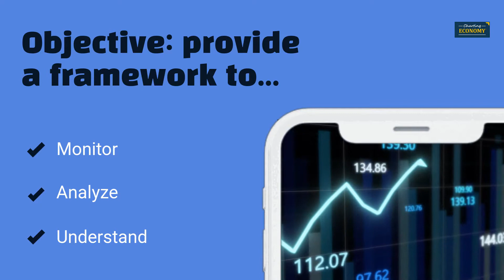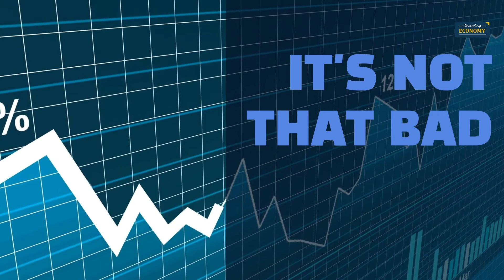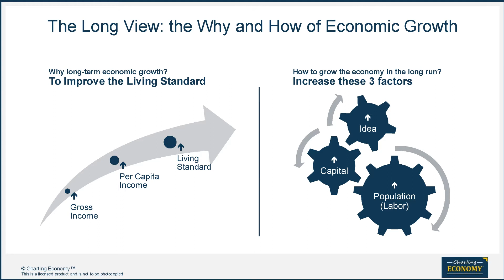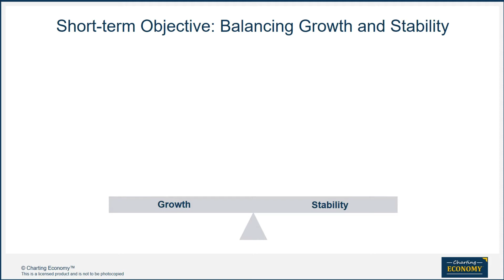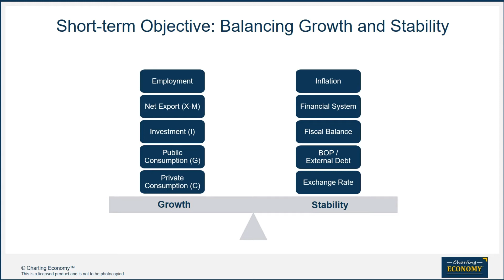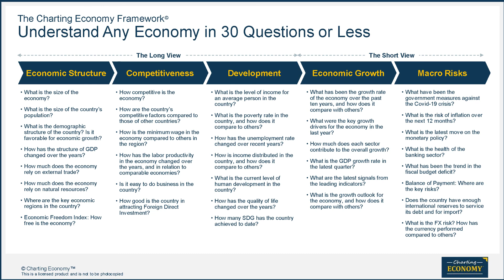Guide to the Economy: Paraguay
Analyzing the economy. Learn the analytical framework, indicators, and interpretations plus real-world updates on Paraguay's economy.